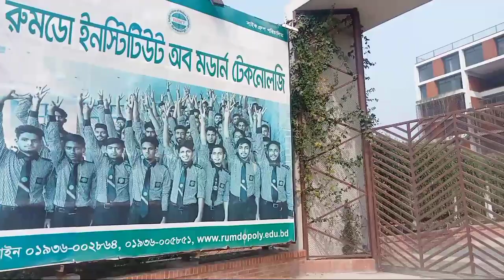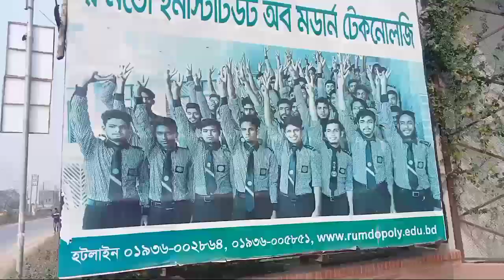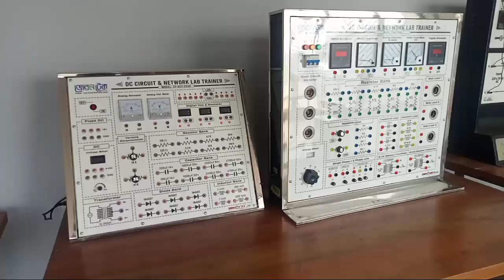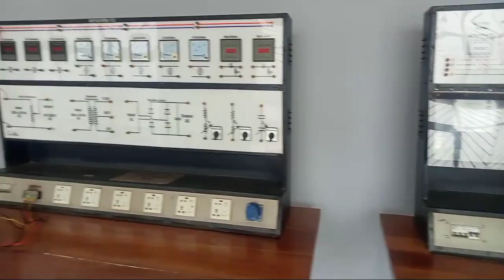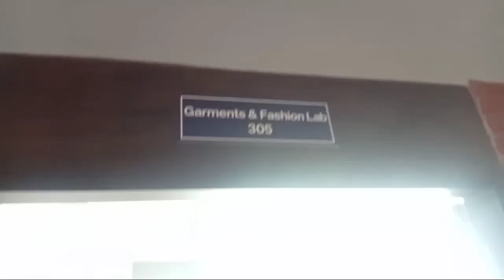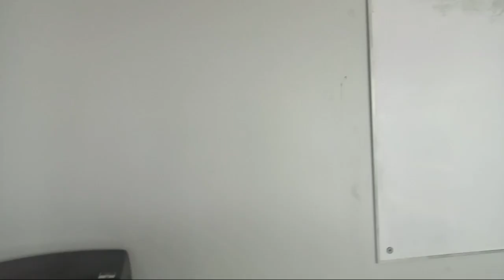ছেলেদেরকে নিয়ে আজকে Mymensingh Rumdo institute of modern technology তে গেলাম।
আসসালামু আলাইকুম বন্ধুরা আজকে ছেলেদেরকে

 নিয়ে  ময়মনসিংহ Mymensingh Rumdo institute

 of modern technology  তবে গিয়েছিলাম । আমার

 ছেলেকে সিভিল ইঞ্জিনিয়ার এ ভর্তি করব সবাই

 আমার ছেলের জন্য দোয়া করবেন সে যেন একজন

 দেশের ভালো সিভিল ইঞ্জিনিয়ার হতে পারে।